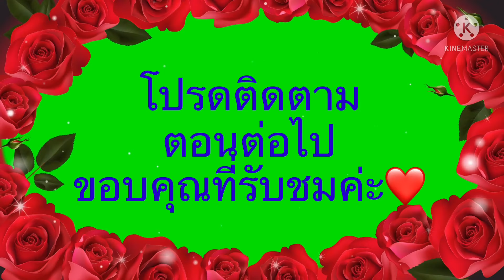ถักเสื้อคอตาข่ายลายดอกมะลิซ้อน-4